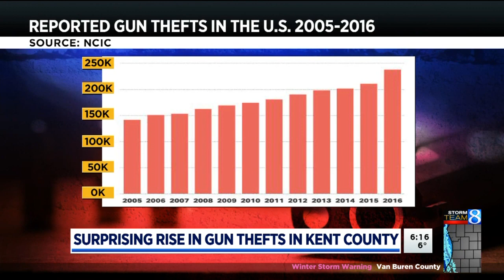Teen gun thief gets jail, probation with curfew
On Thursday, 17-year-old Desiree Taggart found out she will spend eight months in the Kent County jail for her part as the getaway driver in a series of gun store break-ins that resulted in dozens of illegal weapons on the streets. (Jan. 4, 2018)